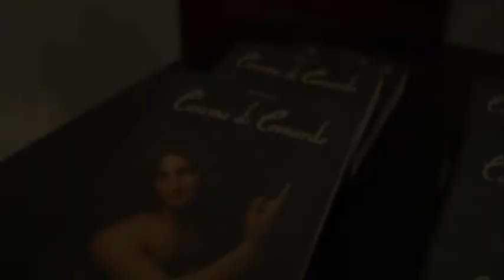L' Anima di Leonardo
Presentazione del libro di Simone Valmori.